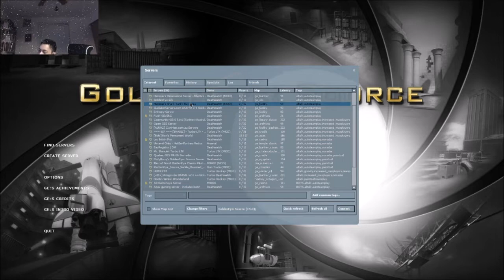GoldenEye: Source - Deathmatch with Anna Banana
A night of GoldenEye: Source with Anna Banana.